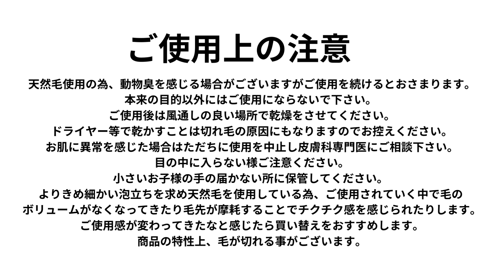【お手入れ方法】熊野筆 ROTUNDA ® 2way ボディブラシ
村岸産業株式会社の『熊野筆ROTUNDA ®2way ボディブラシ』のお手入れ方法です。

しっかりとお手入れしていただくことで、長くお使いいただけます。

現在、オフィシャルオンラインショップにて、ご予約受付中です。
是非、ご検討ください。
▼京都 六角館さくら堂　オンラインショップ